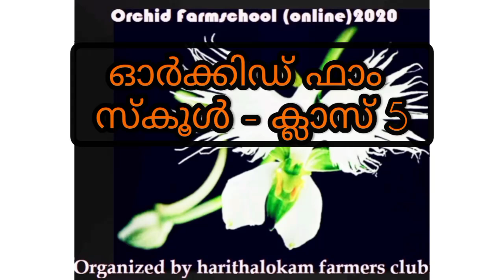Orchid farm school | Class 5 (part 1)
വെള്ളം - വെയിൽ - വളം - വായു